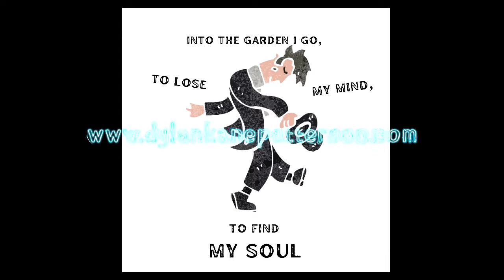Post Soundcheck Revival by Dylan Kane & Antonio Perez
A tasty medley of jammy jams with Dylan Kane and Antonio Perez